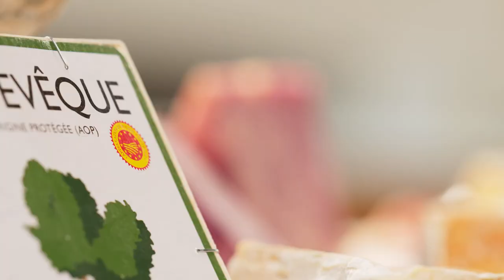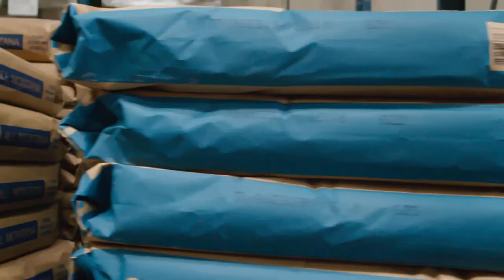Peterson Cheese Corporate Video - Final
Produced by: Jeremiah Kaynor at Corvus Eye Media
Director/DP: Jeremiah Kaynor
Camera Operator: Brent Berrie
Editor/Colorist: Tess Stuart
VFX and Animation: Brent Berrie
Post Sound: Clatter&Din

Camera: BMPCC 6K
Edited and Colored: DaVinci Resolve
Aerial Cinematography Drone: DJI Inspire 2

Moving Shots: DJI Ronin-S, Steadicam System